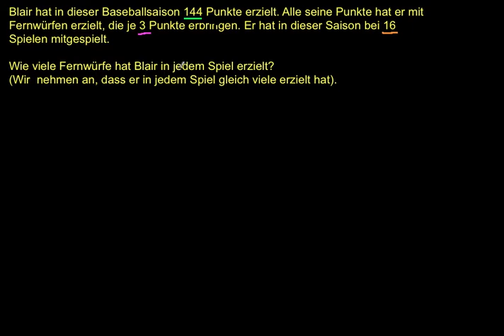Textaufgaben zu Multiplikation und Division: Wie viele Fernwürfe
Wir machen eine Textaufgabe zur Division in der wir zwei Divisionen nacheinender durchführen